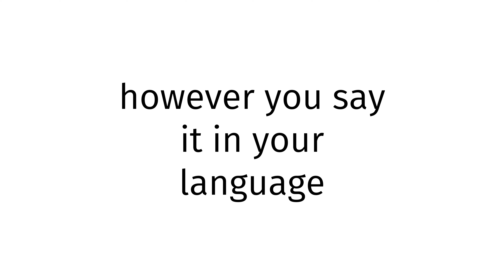How to pronounce Indigenous XXX BLUE FILM 2023?(CORRRECTLY)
Welcome!
Throughout the entirety of my channel, you will learn to pronounce vocabulary the correct way. In today’s video, you will learn to pronounce Indigenous XXX BLUE FILM 2023 the correct way.
Timestamps below:
0:00 intro
0:27 word of the day
0:37 examples of word
0:51 ending